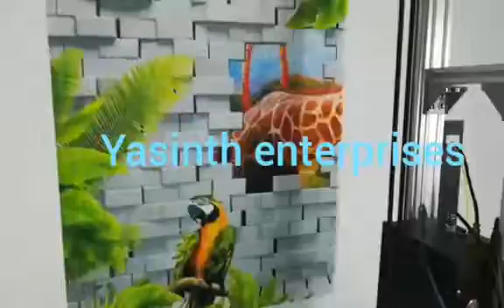3d wall direct painting new techonalogy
our compaine services
3D wall painting

                                                T h e w a l l p a i n t i n g i s w i d e l y a p p l i e d    i n     i n t e r i o r     a n d       e x t e r i o r w a l l             p u t t y w a l l s ,
                           l a t e x p a i n t w a l l s , w h i t e , i m i t a t i o n p o r c e l a i n w a l l s , t i l e s , g l a s s , w o o d , r i c e p a p e r , c a n v a s ,
                           w a l l c l o t h i n g , c o l o r c o a t i n g g l a z e , s h e l l p o w d e r , c o l o r g r a i n p a i n t a n d o t h e r w a l l s . .

D e s i gn
                                                 l o g o s , a d d v e r t e s m e n t , p h o t o , , e t c ,.

USES AT
                                                Office, home, school, college, industries ,,etc,.